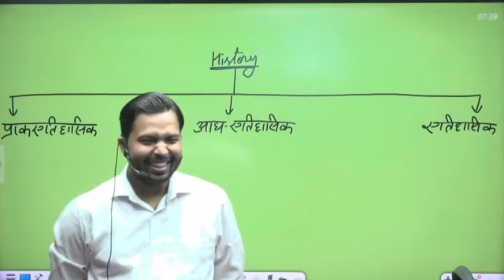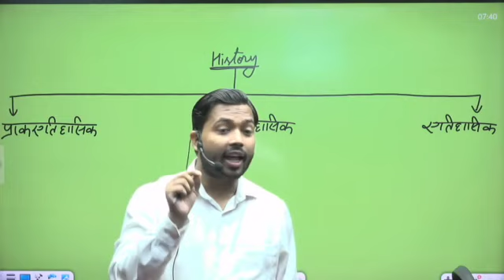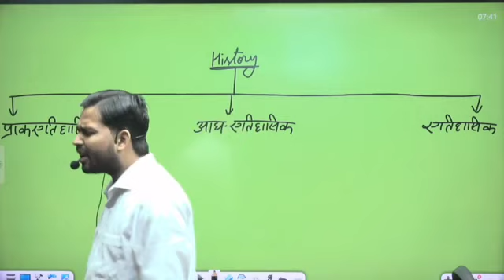आज से लड़कियों को पढ़ाना बंद || Khan sir ने यह क्या कह दिया 😮😮😮 || SDM JYOTI MAURYA